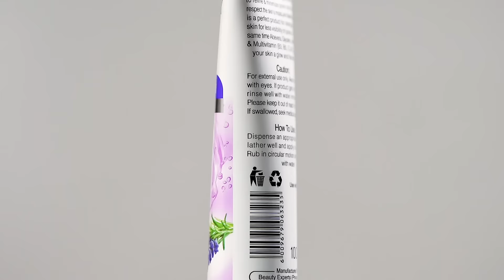All New Lavender Face Wash | Ideal for Combination Skin | Fresh N Joy Essential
Introducing the all new Pore Refining Face Wash with Lavender Extract. It's Lavender & Witch Hazel extracts helps refine & minimize pore size and balances skin's moisture level. It is ideal for combination to oily skin. Rakho fresh skin har din.